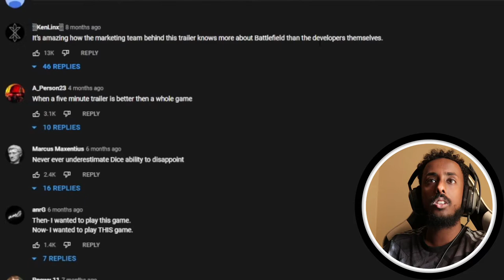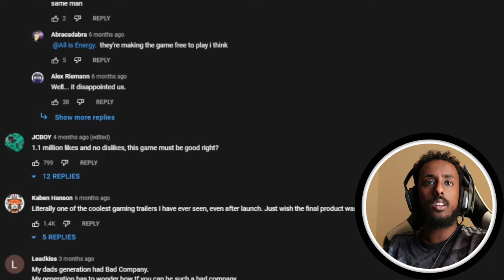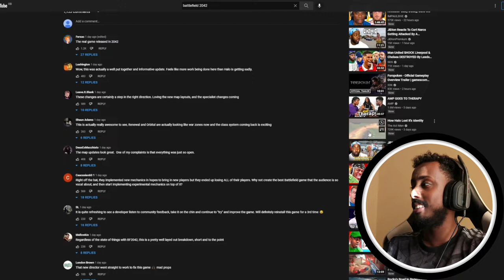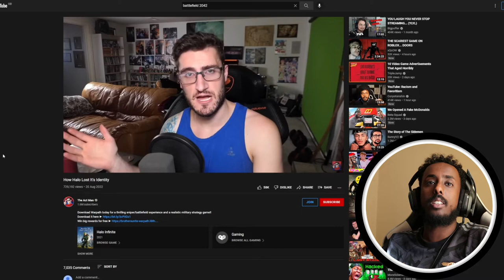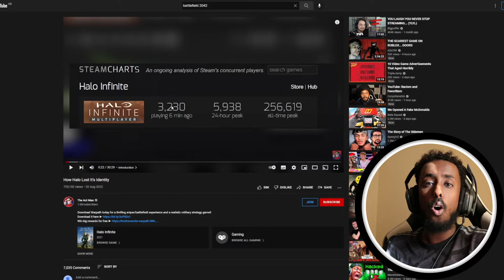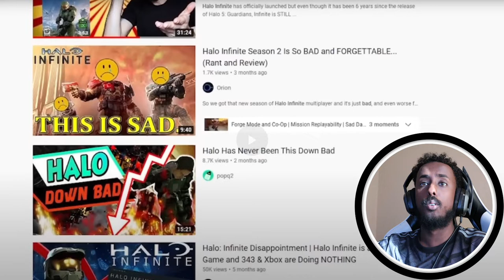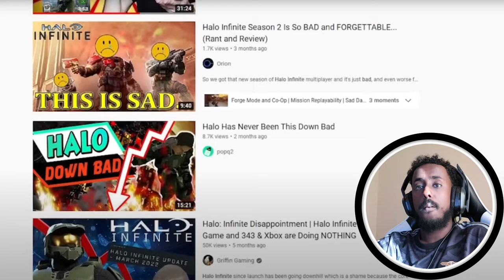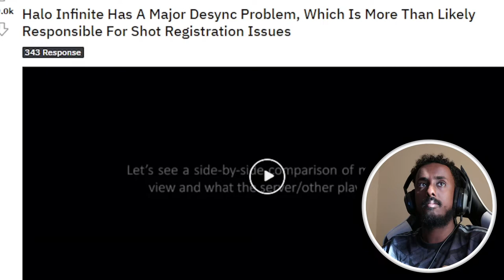FIFA 23, MW2, HALO INFINITE, NBA 2K23 RANT!! THOUGHTS ON THE STATE OF GAMING IN 2022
IN THIS VIDEO I WILL BE TALKING ABOUT THE STATE OF GAMING INCLUDING WELL KNOWN GAMES LIKE FIFA 23, CALL OF DUTY, HALO INFINITE, BATTLEFIELD. THEY DON'T MAKE GOOD GAMES ANYMORE

Hello Everyone!!
This week video is a rant video as to why the new games are not as good as the old ones.